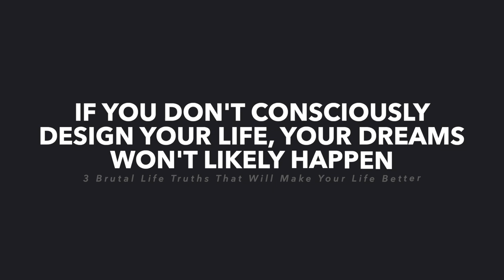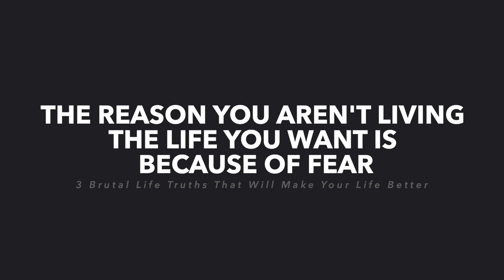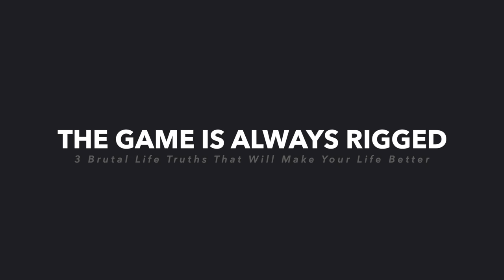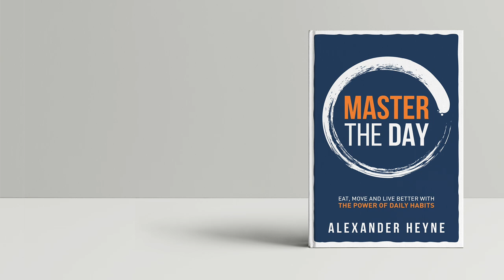3 Brutal Life Truths That Will Make Your Life Better